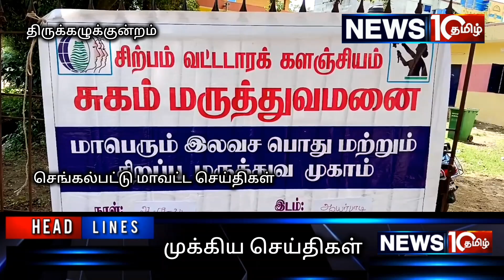சிற்பம் வட்டார களஞ்சிய மற்றும் வயலக குழுக்களால் ஆரம்பிக்கப்பட்ட சுகம் மருத்துவமனையின் மருத்துவமுகாம்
சிற்பம் வட்டார களஞ்சிய மற்றும் வயலக குழுக்களால் ஆரம்பிக்கப்பட்ட சுகம் மருத்துவமனையின் பொது சிறப்பு மருத்துவ முகாம் திருக்கழுக்குன்றம் பேரூராட்சி தலைவர் யுவராஜ் துவக்கி வைத்தார்.

தமிழகம் முழுவதும் பரவலாக மழையும் வெயிலும் பொது மக்களை வாட்டி வதைக்கும் நிலையில் மனிதர்களுக்கு ஏற்படக்கூடிய  காய்ச்சல் இருமல் மற்றும் குழந்தைகளுக்கு காய்ச்சல் என பல நோய்கள் உருவாகுகின்றன இதை தடுக்கும் வகையில்
செங்கல்பட்டு மாவட்டம் திருக்கழுக்குன்றம் ஒன்றியத்தில் களஞ்சிய மகளிர் சுய உதவி குழு மற்றும் வயலக குழுக்களால் உருவாக்கப்பட்ட சுகம் மருத்துவமனையின் மாபெரும் இலவச பொது மருத்துவ முகாம் திருக்கழுக்குன்றம் அடுத்த நால்வர்கோயில் பேட்டை சமுதாய கூடத்தில் நடைபெற்றது  திருக்கழுக்குன்றம் ஒன்றியத்தில் 5312 மகளிர்கள் ஒன்றிணைந்து 340 களஞ்சிய மகளிர் குழுக்களாக உருவாகி சுகம் மருத்துவமனை எனும் மருத்துவமனையை உருவாக்கினர்  குறைந்த செலவில் தரமான மருத்துவம் வழங்குவதையே நோக்கமாகக் கொண்டு செயல்படும் மருத்துவமனையின் மாபெரும் சிறப்பு மருத்துவ முகாம் இன்று நடைபெற்றது முகாமை திருக்கழுக்குன்றம் பேரூராட்சி தலைவர் யுவராஜ் துரை சிறப்பு அழைப்பாளராக கலந்து கொண்டு குத்து விளக்கு ஏற்றி வைத்து முகாமை துவக்கி வைத்தார் முகாமில் ரத்த அழுத்தம் சர்க்கரை அளவு காய்ச்சல் உள்ளிட்ட பல்வேறு நோய்களுக்கு மருந்து மாத்திரைகள் வழங்கப்பட்டது குறிப்பாக உடல் சோர்வு உள்ள மகளிர்களுக்கு சத்து ஊசி போடப்பட்டது முகாமில் களஞ்சிய ஒருங்கிணைப்பாளர்கள் மருத்துவர்கள் செவிலியர்கள் என பலர் உடனிருந்தனர் முகாமில் ஆண்கள் பெண்கள் குழந்தைகள் மூத்த குடிமக்கள் என 100 க்கும் மேற்பட்டோர் கலந்து கொண்டு பயனடைந்தனர்.